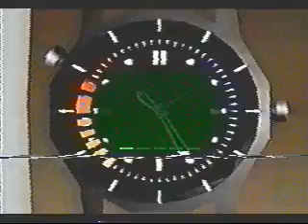Brandon Sanford - Aztec Agent 1:41